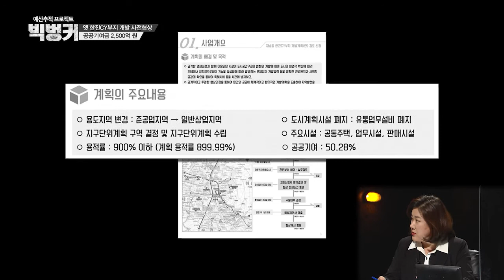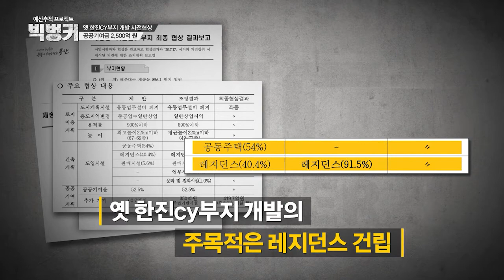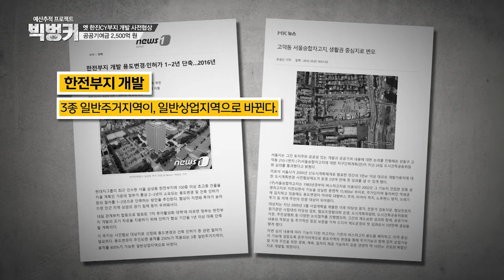제 2의 LCT 한진CY부지 용도변경 특혜인가 합법적 혜택인가?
일반상업지역으로 용도도변경 되는 해운대 마지막 노른자땅 한진CY부지
특혜인가 합법적 헤택인가?

* 매주 목요일 밤 10시 40분 부산MBC에서 방송